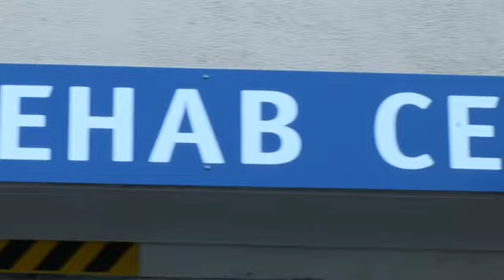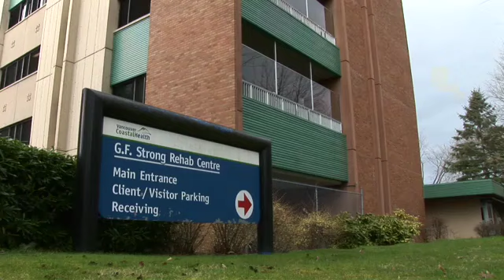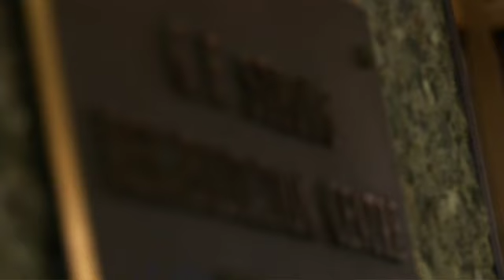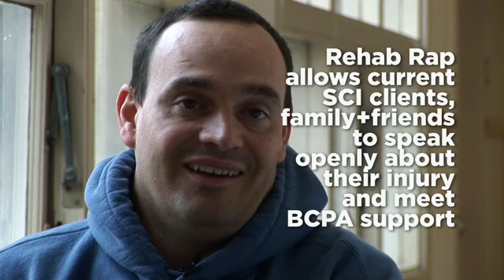BC Paraplegic Association's Peer Program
Jean Potvin was a workaholic who suffered a terrifying accident on the job that broke his back and left him a paraplegic. Hear how he regained his spirit to live and the gift that his family gave him that allowed him to push forward to help other people with spinal cord injuries.

ABOUT Spinal Cord Injury BC